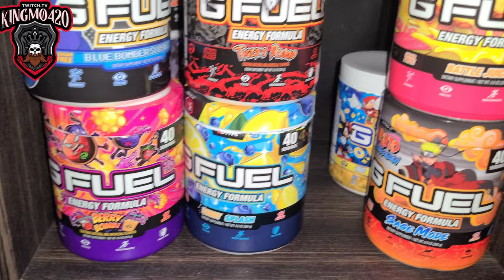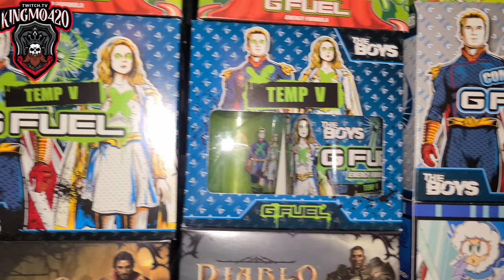Blueberry muffins GFUEL can. Smash or Pass?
One of the most anticipated cans for me. Will it live up to the hype?